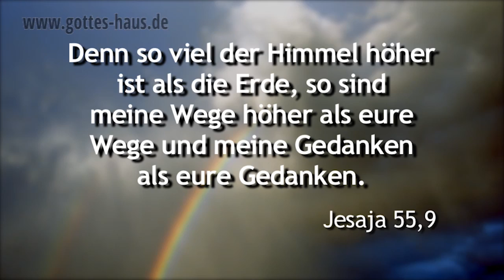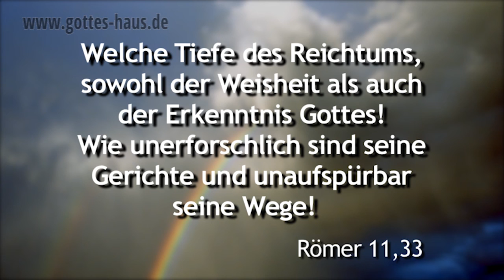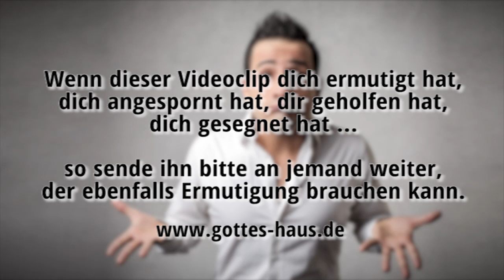Kannst du Gott verstehen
Immer wieder schlagen sich Christen mit dem Problem herum, dass sie die Wege und Führungen Gottes in ihrem Leben nicht verstehen: „Warum lässt er zu, dass mir als Kind Gottes so etwas widerfährt? Ich verstehe ihn einfach nicht!“.
Doch weißt du was die gute Nachricht ist? Du brauchst ihn gar nicht zu verstehen … und ehrlich gesagt: Du kannst ihn eigentlich gar nicht verstehen.

Wenn du alles verstehen würdest, was Gott in deinem Leben tut, dann ist das aus Gottes Sicht ziemlich wenig. Oder anders ausgedrückt: Wenn du alles verstehst, was er in deinem Leben tut, dann hast du einen ziemlich kleinen Gott … einen Gott nach deinem Bilde.

Erlaube, dass Gott Dinge in deinem Leben tut, die über dein Verständnis hinausgehen.
Lass nicht zu, dass dein Verstand eine Barriere zum Wirken Gottes in deinem Leben aufrichtet. Vertraue ihm, gehorche ihm und erfasse ihn mit dem Herzen, nicht mit dem Verstand.

Welche Tiefe des Reichtums, sowohl der Weisheit als auch der Erkenntnis Gottes! Wie unerforschlich sind seine Gerichte und unaufspürbar seine Wege!
Römer 11,33

Wie groß sind deine Werke, HERR! Sehr tief sind deine Gedanken.
Psalm 92,6

Denn so viel der Himmel höher ist als die Erde, so sind meine Wege höher als eure Wege und meine Gedanken als eure Gedanken.
Jesaja 55,9